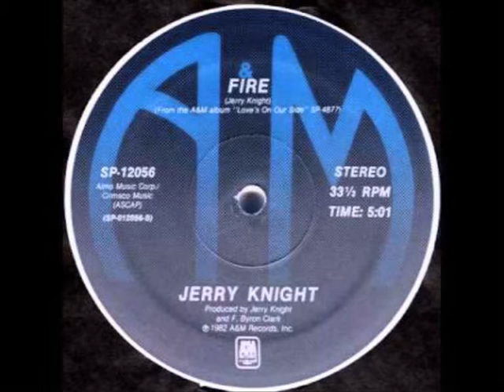Jerry Knight Fire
Jerry Knight-Fire. Full 12" version.